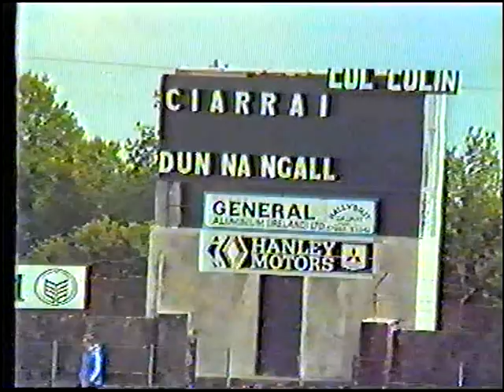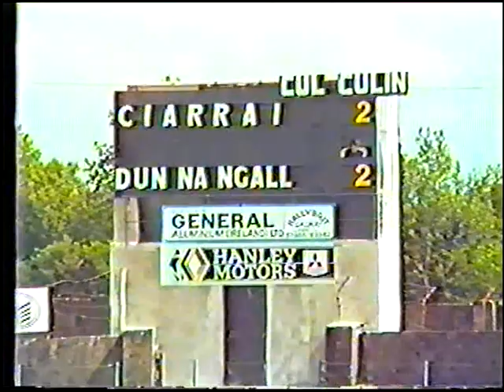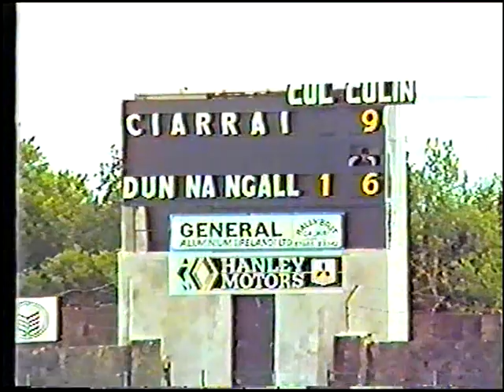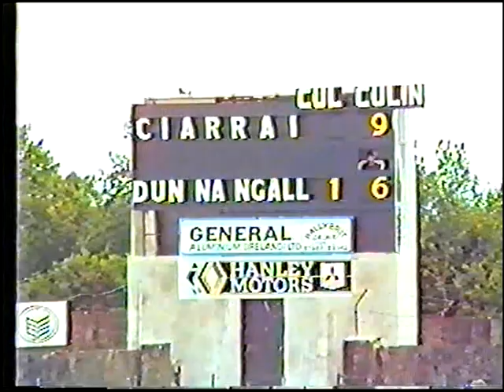Donegal v Kerry 1987 All Ireland Under 21 Final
Full match coverage of the drawn 1987 All Ireland Under 21 final played in Tuam on 7 June.